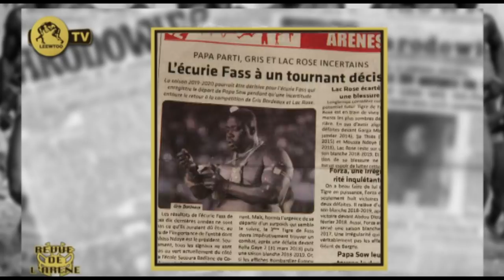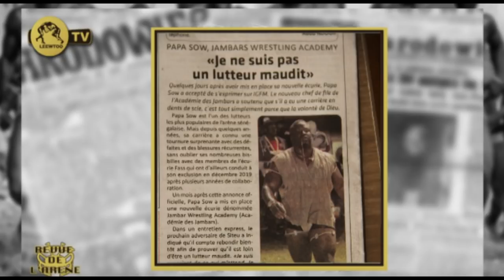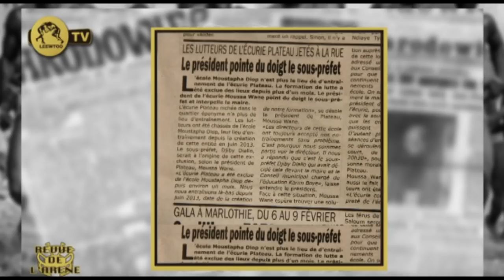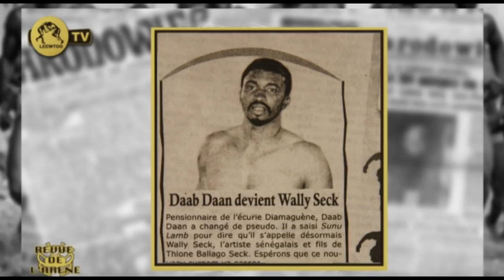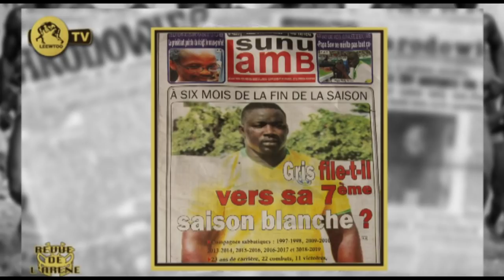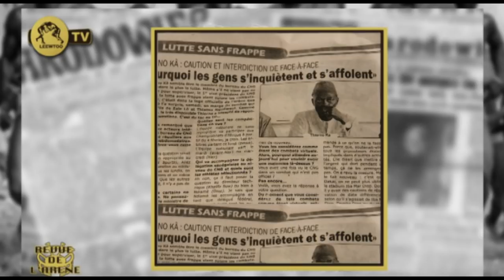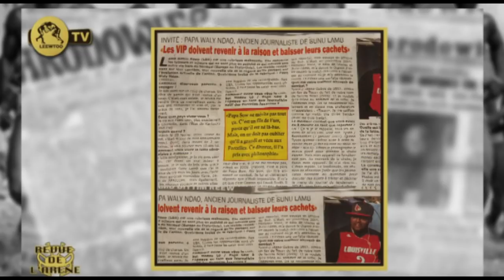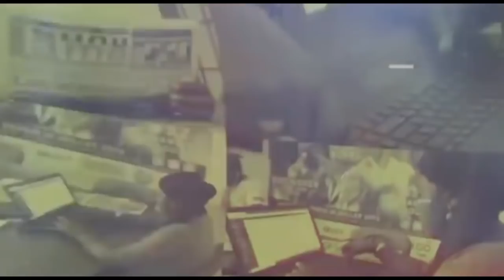REVUE DE L'ARENE DU 6 FEVRIER 2020